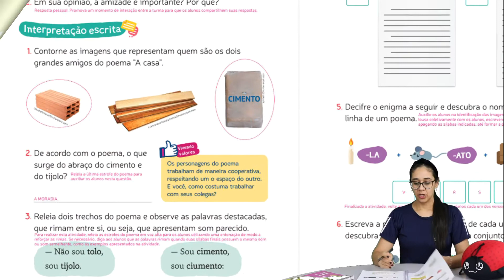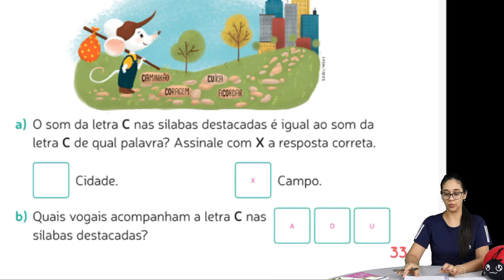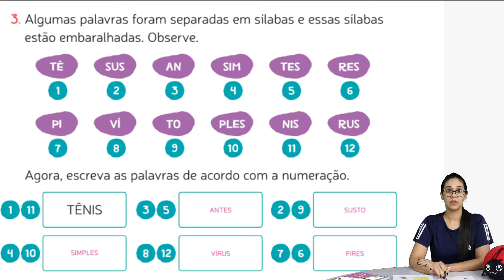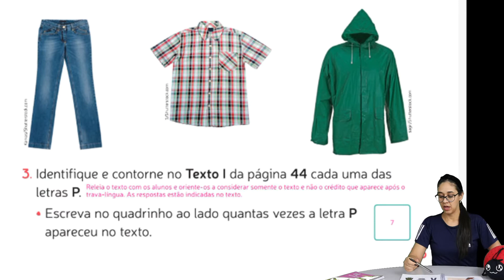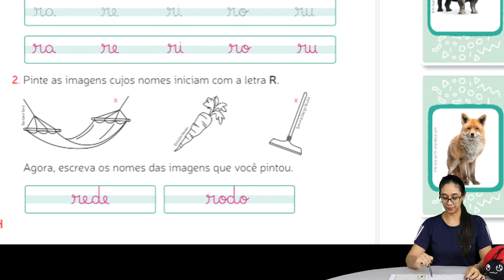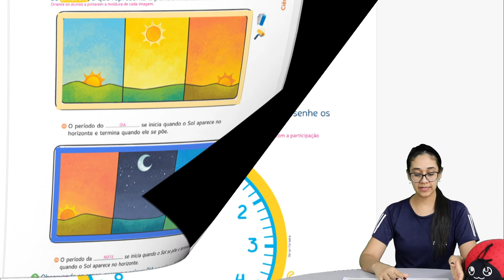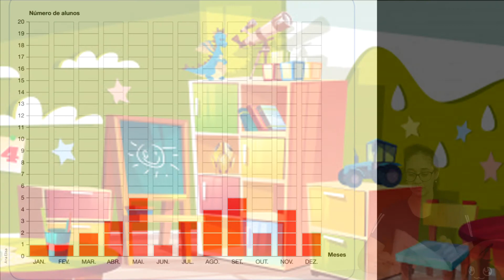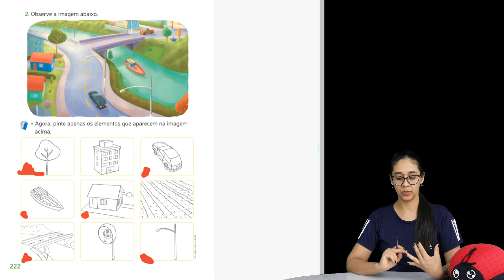1° ANO: CORREÇÃO E REVISÃO. PROFª SUSANA 29/09/2021